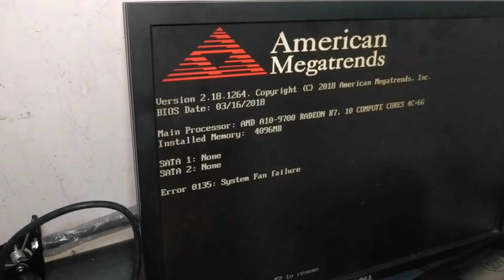lenovo am4mh not power on solution tutorial watch full video